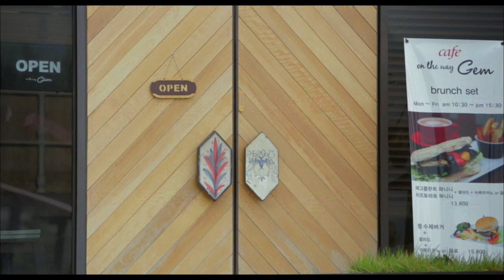[사랑에도 저작권이 있나요?] 토종 한국 성인 로코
친구 집에 갔는데… 친구 누나가 자고 있다!
인기 야설 작가 아놀드의 말 못할 속사정!

‘선배 여친과 홧김에 섹’, ‘친구 누나 시리즈’ 등 인터넷 인기 야설의 작가 아놀드. 현실은 입시학원 강사이자 신춘문예 당선을 꿈꾸는 생계형 작가 동명(최재환). 어느 날 그의 앞에 첫 사랑 소연(왕빛나)이 나타난다. 그가 쓴 소설 중 ‘선배 여친과 홧김에 섹’의 저작권을 주장하며 그 동안 벌은 수익금을 나눠달라는 것! 가뜩이나 첫 사랑 실패 후 소연을 증오하며 삐뚤어진 여성관을 갖고 있는 동명에게는 기가 찰 노릇이다. 소연은 저작권료를 받기 전까지는 절대 못 간다며 동명의 집에 주저 앉고 동명은 그래도 돈은 안 줄 거라며 소연을 없는 사람 취급하지만 그녀는 오히려 속옷 차림으로 돌아다니며 십 년 전 그때처럼 줄 듯 말듯 애간장만 태운다.

 소연은 자신이 주인공으로 등장한 인기 야설의 저작권을 인정받을 수 있을까?
동명은 그가 쓴 야설 속 주인공들처럼 첫사랑 그녀와 뜨거운 사랑을 나눌 수 있을까?